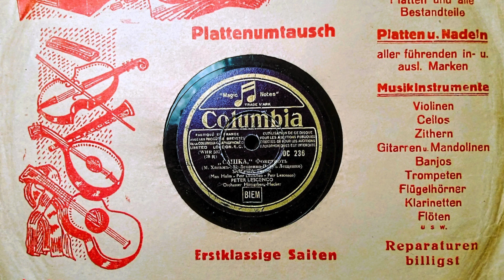Pyotr Leshchenko and Ernst Hönigsberg Orchestra - Sashka (Сашка), foxtrot, Bucuresti or Vienna 1933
Columbia DC 236
At least when it comes to older dance music from Central and Eastern Europe, for me there are few other singers who can hold a candle to Pyotr Leshchenko, which is why his records have been discussed here already several times and will continue to be so regularly (below I have added the links to older Leshchenko-related videos that I uploaded on this channel so far).
Leshchenko traveled a lot, and many of his best records were made either in his adopted hometown of Bucharest, where he owned a famous cabaret-restaurant which was exclusively designed around his stage persona and where he continually maintained close relationships with several excellent orchestras, or in Vienna, where he had an outright stunningly good response with the local Frank Fox Orchestra, as can be clearly heard on the resulting records.
The record that I uploaded today is a bit of a riddle to me, as several discographies indicate Vienna as the recording location due to the letter abbreviation in the matrix number (WHR 503), but Ernst Hönigsberg's accompanying orchestra was one of his regular Bucharest orchestras. As other recordings show, there were good recording opportunities in Bucharest, and I know of no other evidence that Leshchenko went on tour with an orchestra - he obviously had the gift of quickly establishing good connections with people, so that he usually relied on orchestras locally available.
Of course, there is no doubt that the orchestra we hear here would definitely have been worth taking on tour. Ernst Hönigsberg, the orchestra leader, descended from an old family dynasty of Klezmorim (jewish dance musicians) at Vijznitza near Kolomea in Romania; the famous cello player Emanuel Feuermann was a relative of him. Like Leshchenko himself and millions of others who lived through the second quarter of the 20th century he had (unwillingly, of course) a quite adventurous life that lead him finally to South America. If you are interested, some years ago Hönigsberg´s grandson, who is a film maker, made a fascinating documentary about his grandfather which I can highly recommend